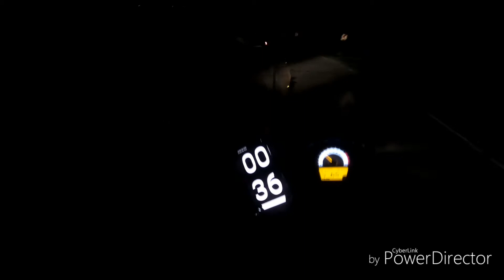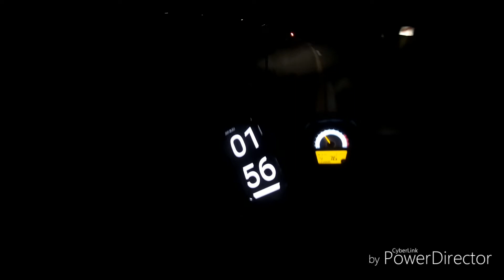VERSYS 650 ABS NIGHT RIDE CEBU TCH 12 MINS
Shot with GOPRO HERO6